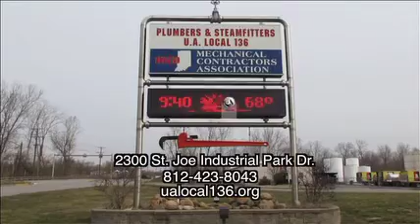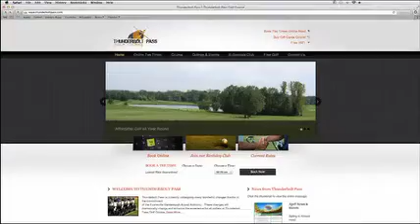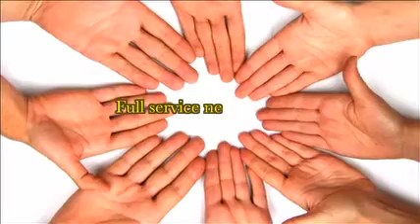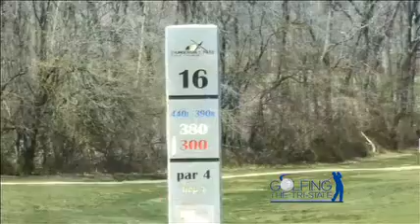Golfing The Tri-state Thunderbolt Part-2-Small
Part-2 of Golfing The Tri-state at Thunderbolt Pass.  Joe's Scorecard on hole 16 with a visit from Mayme and Dave Lyons of WIKY News.